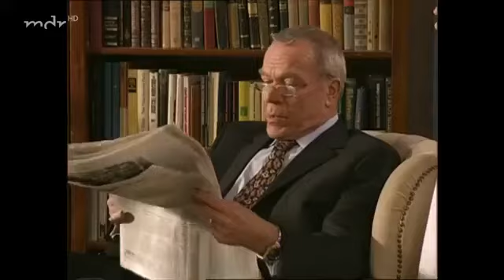Sturm der Liebe Folge 116